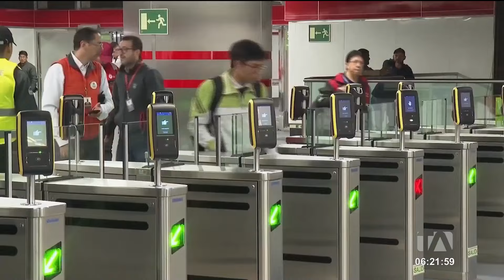Autoridades aún desconocen quién será el nuevo Gerente del Metro de Quito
Víctor Hugo Villacres, renunció de manera irrevocable a la gerencia del Metro de Quito, la noticia se dio a conocer en medio de cuestionamientos al sistema de transporte público de la capital. Aún se desconoce quién ocupará este cargo. Por: Ismenia Solórzano